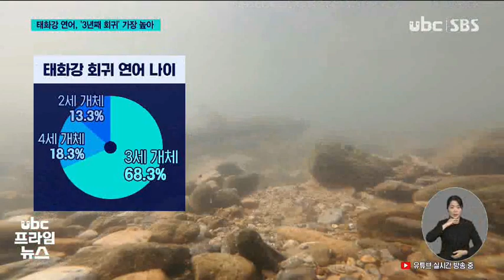3년 만에 회귀 '최다' 강원도도 누벼 230308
(앵커멘트)
 태화강에서 방류된 연어의
회귀 주기와 이동 경로를 분석한 귀중한 연구자료가 처음으로
나왔습니다.

 태화강 연어는 방류된 지
3년이 지나 가장 많이
회귀했고, 기존 학설과 달리
강원도 앞바다까지
누비는 것으로 확인됐습니다.